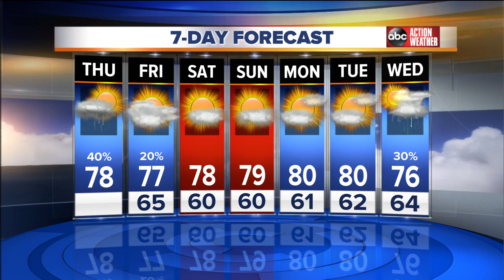6am weather Feb. 7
Possible rain chance.